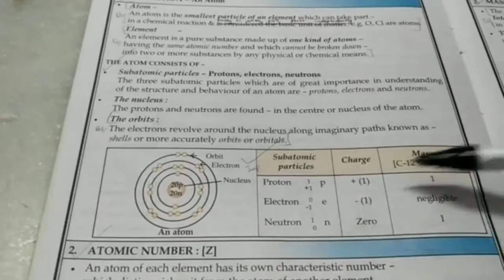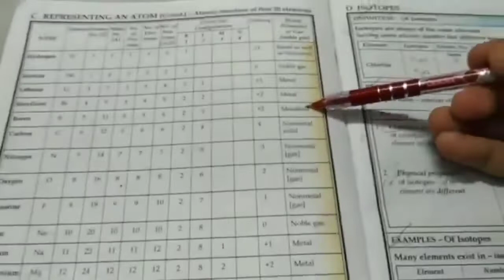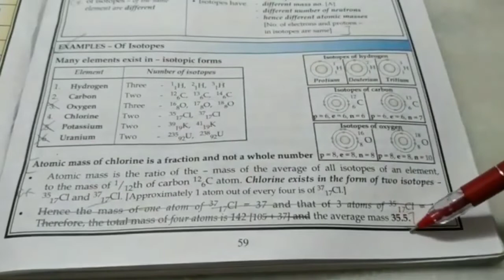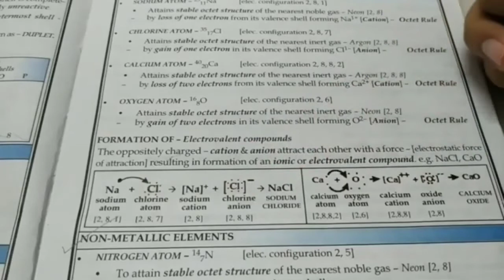ATOMIC STRUCTURE (9th std. ICSE Chemistry ch. 4 [I]) [Dalal]